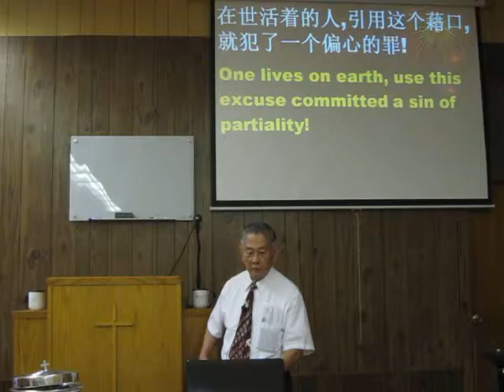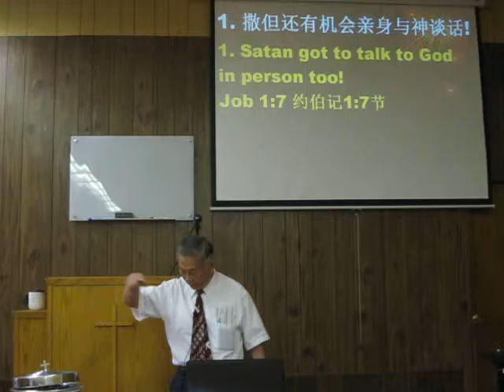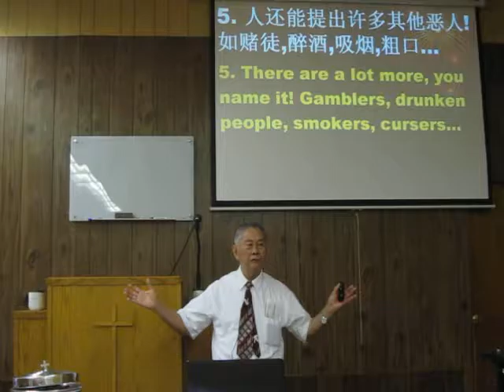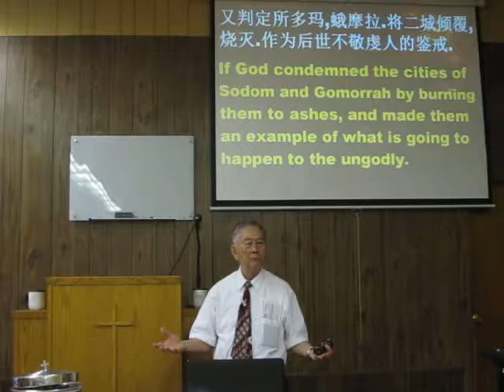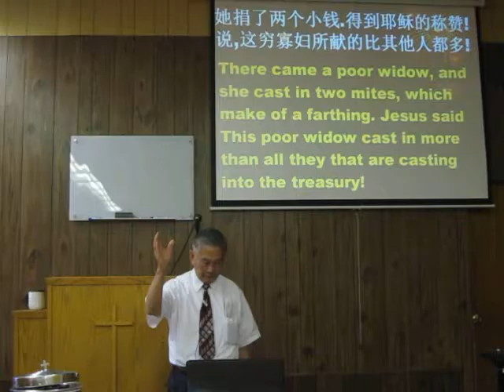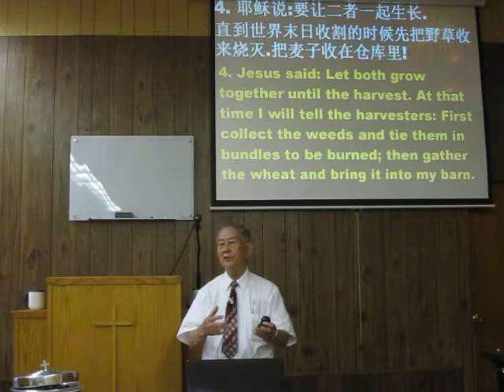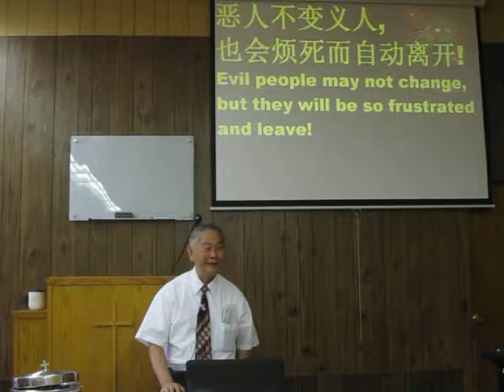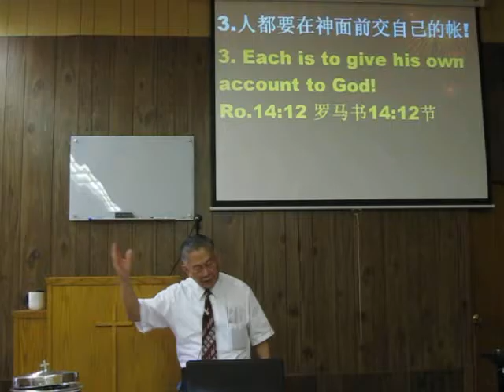Sermon Man 7/31/16 教会里有撒谎的人!